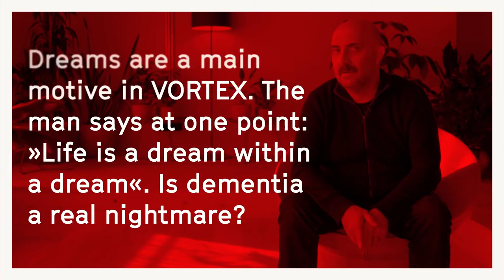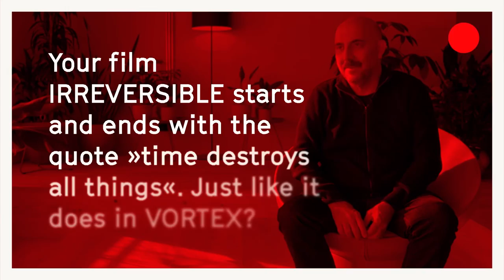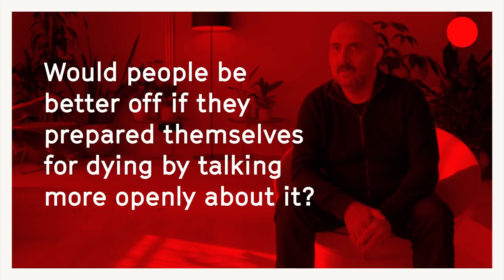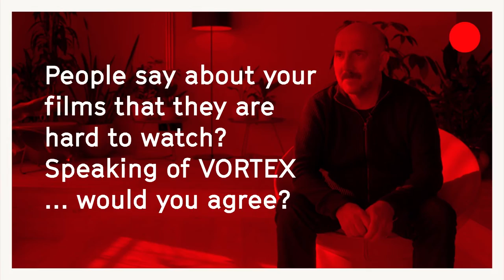FFQ&A mit Gaspar Noé: “People are more afraid of losing their mind than of dying” | FFCGN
🔴 Der aus Argentinien stammende und in Frankreich lebende Regisseur Gaspar Noé (IRREVERSIBEL, ENTER THE VOID) polarisiert gerne mit Tabuthemen und ausufernden Darstellungen von Sex, Gewalt und Drogen. Im Interview beim Film Festival Cologne 2021 verrät der überraschend unaufgeregte Filmemacher uns, dass die Erfahrungen mit seiner demenzkranken Mutter ihn zum Dreh seines neuen Films VORTEX inspiriert haben. Er spricht über den Verlust des Verstandes, den Tod und die Relevanz, das Thema Demenz und Alter sichtbar zu machen.